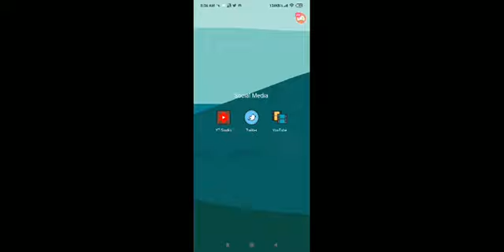EP. 7 COBRA ARE WORST IM TELLING YOU! (BLOONS TD BATTLES)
YESSS, ILL BE UPLOADING BTD UNTIL EP 15! SO THIS IS A LONG POPPING.

My ygo play will stop for a moment. Sorry guys